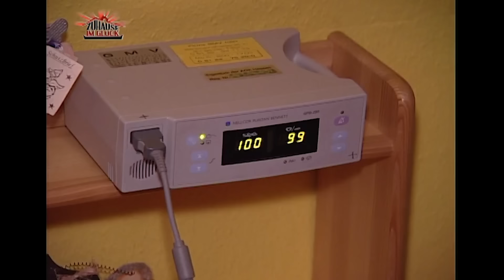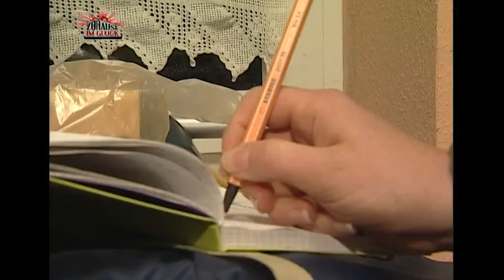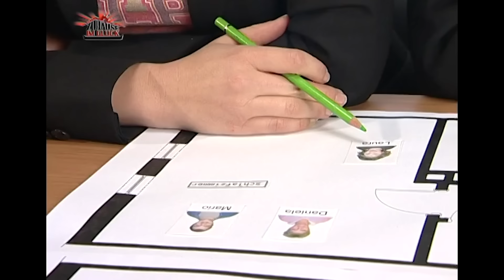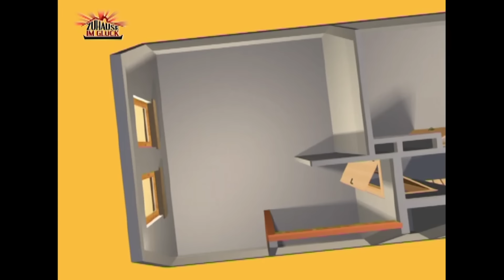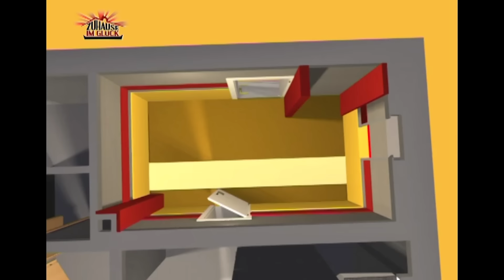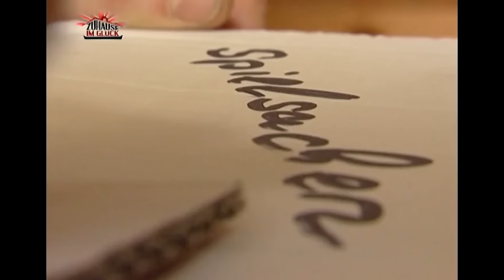Heimwerkerwunder: Große Schwester als Lebensretterin 💚 | Part 1 | RTLZWEI Home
Mario, Daniela und ihre drei Töchter leben in einem malerischen Dorf, umgeben von Familie und Freunden. Vor sieben Jahren haben sie das charmante Häuschen erworben. Mario, ein gelernter Maler, renovierte mit Hilfe seiner Liebsten viele Bereiche des Hauses. Doch mit der Geburt ihrer jüngsten Tochter Laura, die an einer rätselhaften Krankheit leidet, änderte sich alles. Laura verbrachte bereits ein ganzes Jahr im Krankenhaus, während ihre ältere Schwester Alina (7) ihr Knochenmark spendete. Obwohl Lauras Zustand sich langsam verbessert, erfordert sie weiterhin rund um die Uhr Pflege, wodurch die Renovierungsarbeiten am Haus in den Hintergrund gerieten.